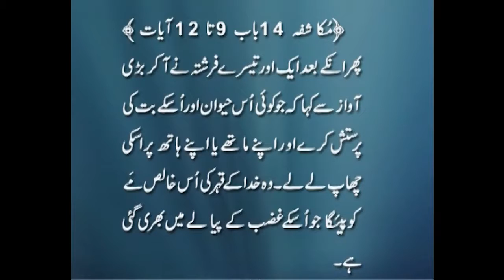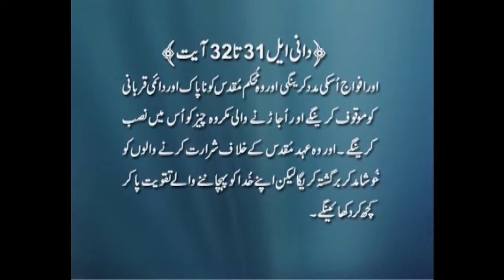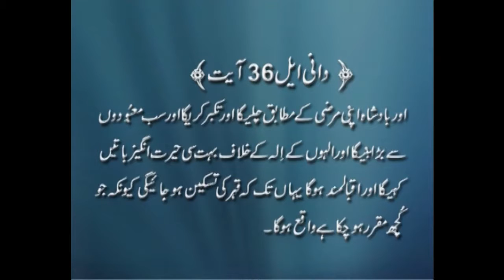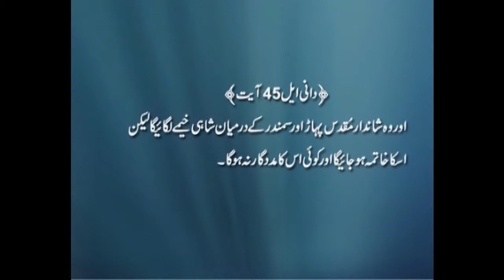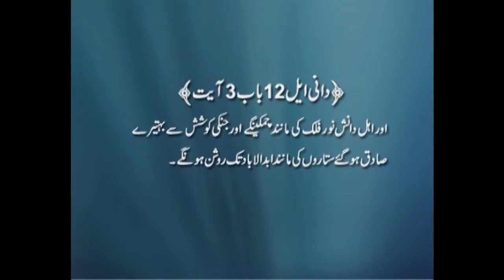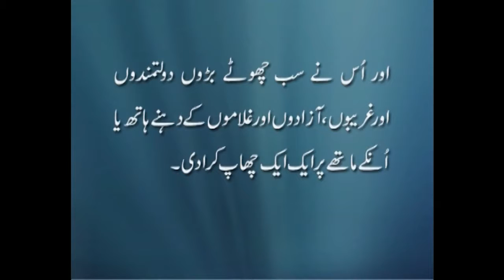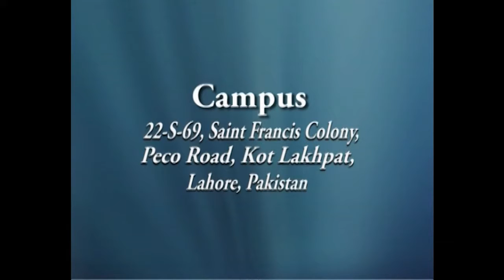Second Coming The Mark of the Beast 2